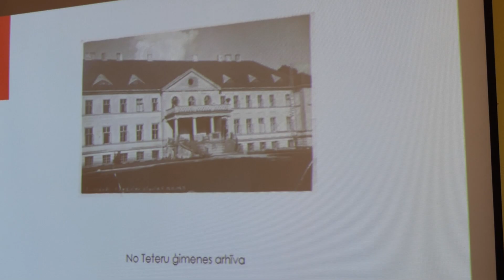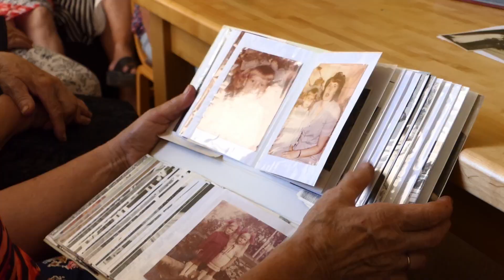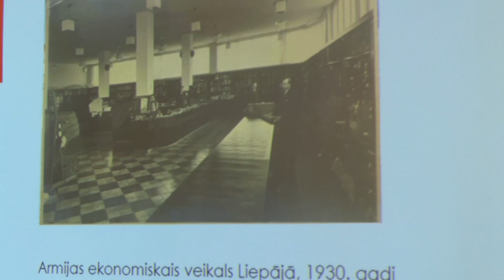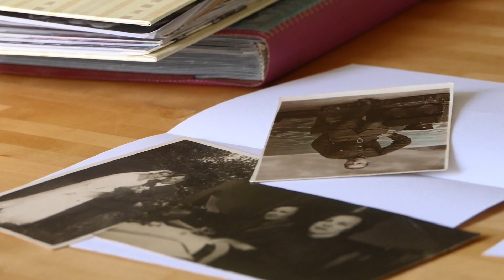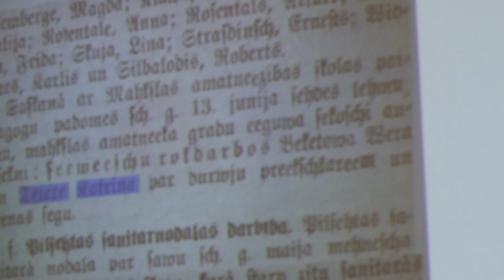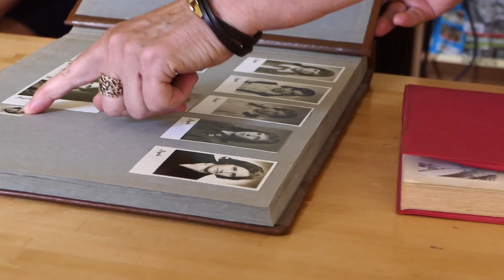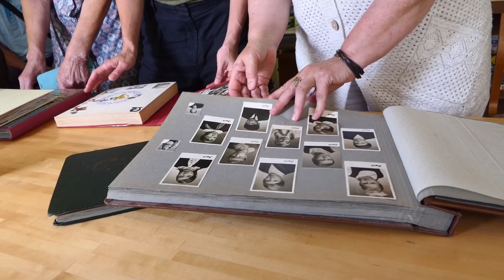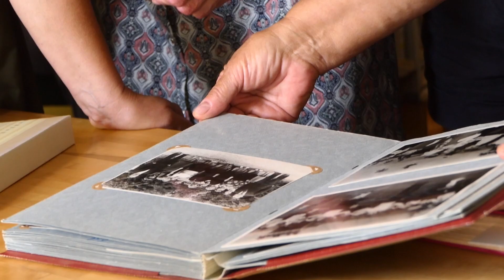Baibas Teteres lekcija